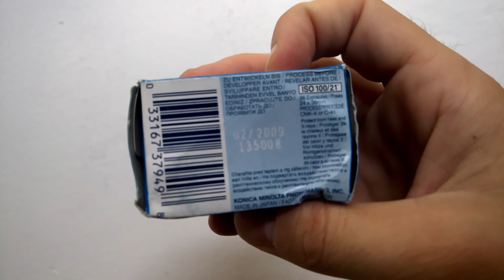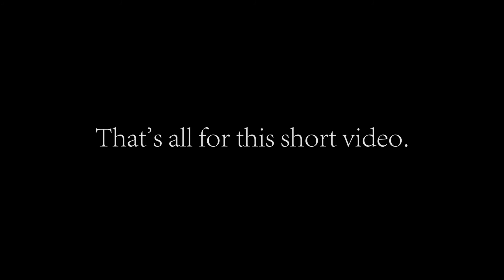Shooting Expired Film Konica VX 100 (Zenit TTL)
A short video with sample photographs shot with expired film Konica VX100 and Zenit TTL.

I shot +1 stop because the film expired in 2009..